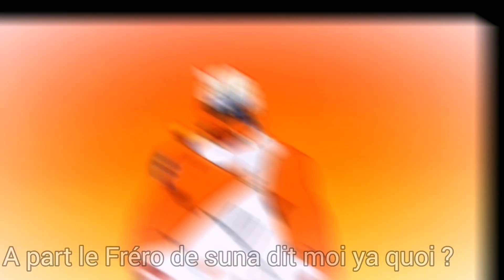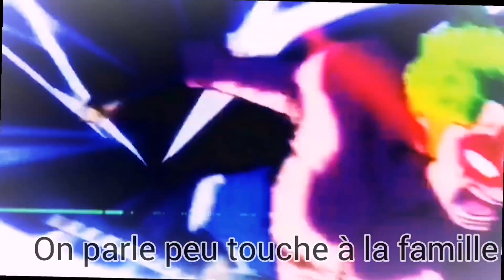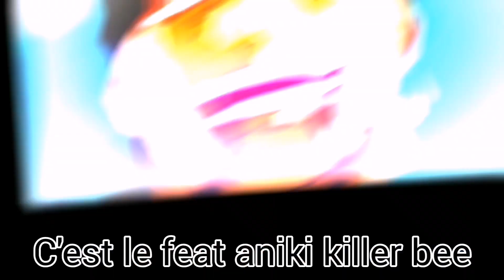RAP MANGAS - FEAT KILLER BEE - BAKAYARO KONOYARO Zoro L'Frerot (Prod by DOMBOI Beats)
RAP MANGAS - BAKAYARO KONOYARO FEAT KILLER BEE - Zoro L'Frerot (Prod by DOMBOI Beats)

Bonne ecoute la famille !!!